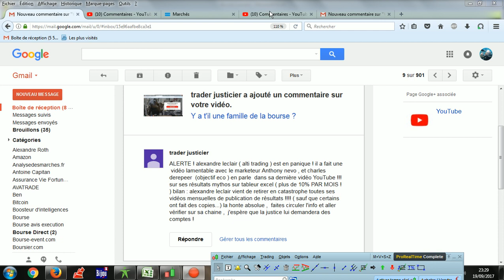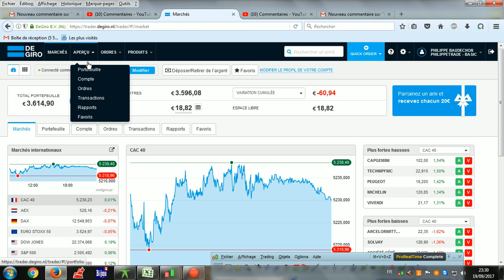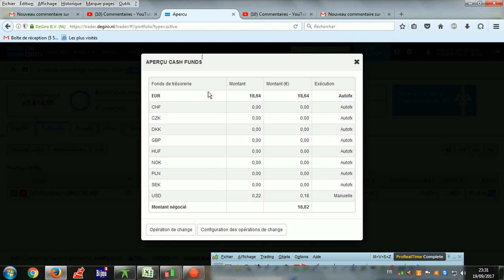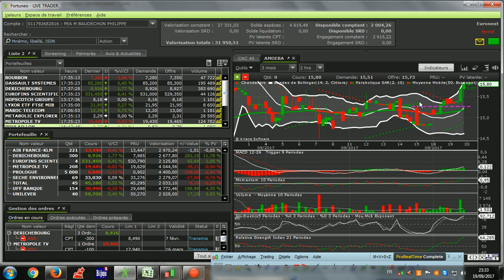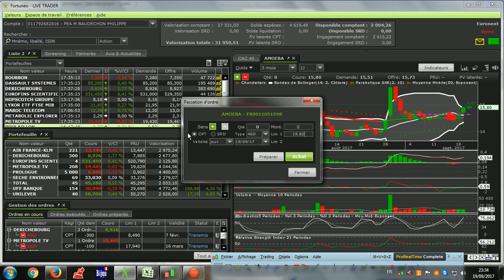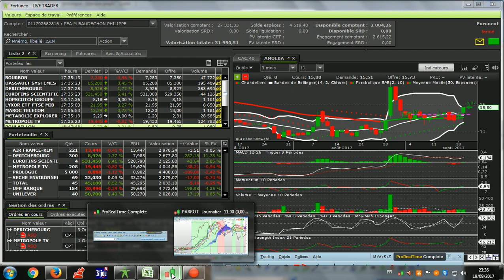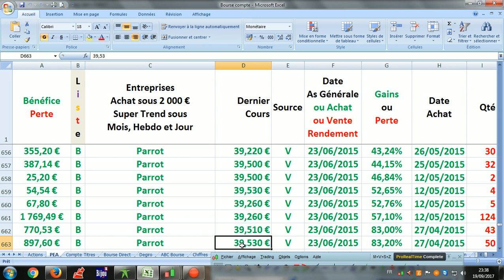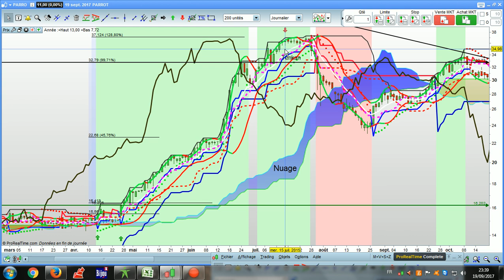Avez vous lu les derniers commentaires ?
Bonjour les traders,
Les langues se délient, les gens commencent à parler.
Il est dure d'avouer que l'on c'est fait baiser, par devant & par derrière, par un vendeur de méthode, par- ce - que l'on croyait ce qu'il nous disait, j'ai eu honte de moi, d'être aussi bête. Soit on nous croit pas, ou soit on passe pour un imbécile heureux !
Cordialement,
PhilippeTrade